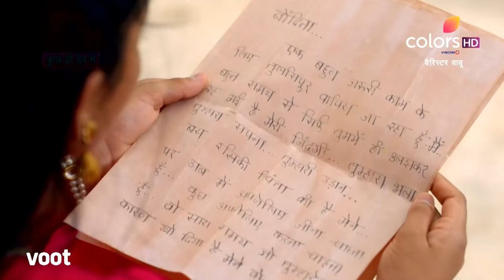Barrister Babu | बैरिस्टर बाबू | Episode 305 | 25 June 2021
Thakuma realises that she is Anirudh's only hope for treating Bondita. She tries to use it as leverage and asks Anirudh to go away from Bondita's life forever and not become a roadblock for her wedding. Will Anirudh comply?